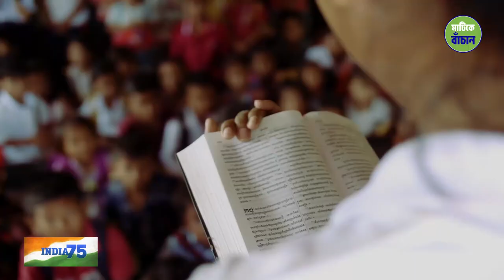স্বাধীনতা দিবসে দেশের উদ্দেশ্যে সদগুরুর বার্তা l Sadhguru Message About India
ভারতের স্বাধীনতা লাভের আজ ৭৫ বছর পূর্ণ হল। আজ আমরা যে স্বাধীন দেশে বাস করছি তার বিনিময়ে দেশমাতাকে তাঁর অনেক সন্তানের জীবন বলি দিতে হয়েছে। আসুন আজকের এই দিনে সেই সকল বীর শহীদদের স্মরণ করি ও সদগুরুর কাছ থেকে শুনে নিই, এই মুহূর্তে দাঁড়িয়ে দেশের কাজ হিসাবে-দশের কাজ হিসাবে সবচেয়ে গুরুত্বপূর্ণ কাজ কোনটি, ভাব্য ভারত গড়ে তুলতে গেলে আমাদের এখন ঠিক কী করতে হবে...